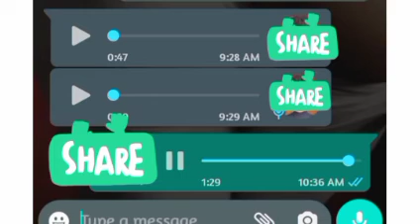Nigeria 9-year old girl set a big supermarket ablaze. SAGA part - 4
An enraged lady talks on the evil 9-year old burns ebeano supermarket abuja fire saga.

A close-circuit television (CCTV) footage in which nine-year-old girl appeared to be igniting the fire that engulfed Prince Ebeano supermarket in Abuja, on July 17, has surfaced online.